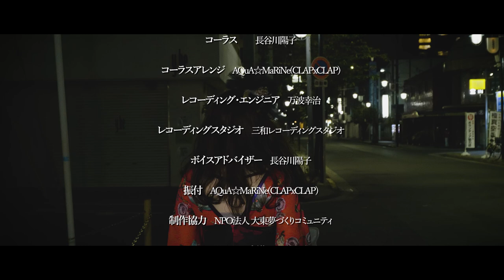恋猫参道MV-十川ももこ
十川ももこのデジタル配信曲「恋猫参道」全編公開！

出演(50音順)

編曲　藤村真一

コーラス /
ボイスアドバイザー
長谷川陽子

レコーディング・エンジニア　万波幸治
レコーディングスタジオ　三和レコーディングスタジオ

MV制作
中川晃平(DAITO Pictures)

機材解説も兼ねたメイキング動画も
あげて頂いてます！

協力
Tomoko

撮影協力
SAKE倶楽部 しの